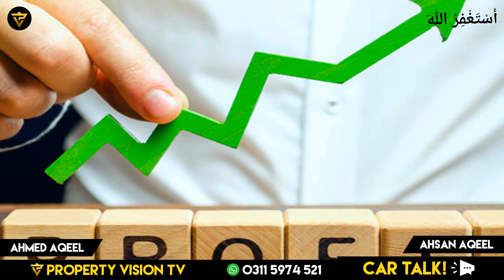How A Matric Pass Student Can Do Real Estate Business In Pakistan?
In this video, Mr. Ahmed Aqeel CEO Property Vision Tv talked about How A Matric Pass Student Can Do Real Estate Business In Pakistan?,business talks,business ideas in pakistan,students in real estate business,online job for matric student in pakistan,pakistan,business ideas,best jobs in pakistan after matric,business ideas 2021 for students,online job for student in pakistan,students in property business,property business in pakistan,ecommerce business in pakistan,business ideas 2022,mega success pakistan,student visa

Channel Managed By:
• Technofact Studio